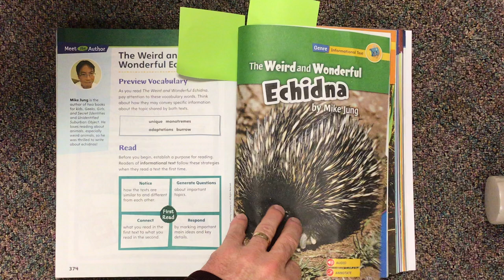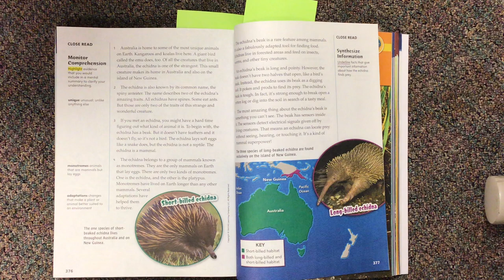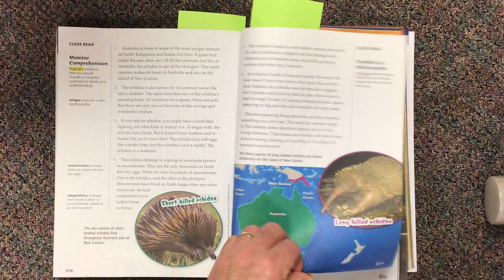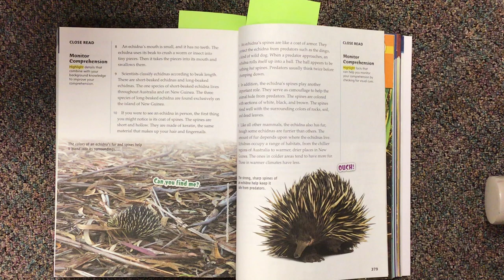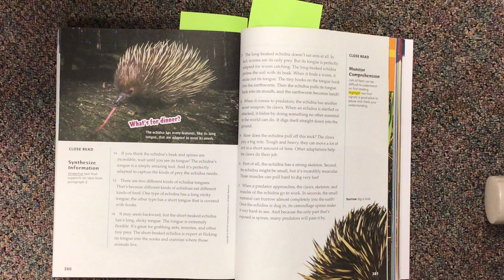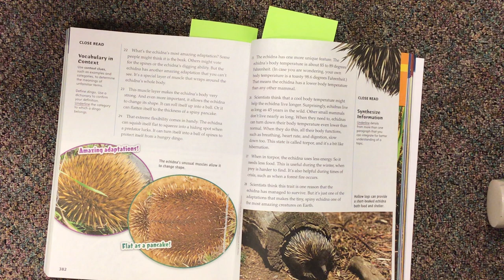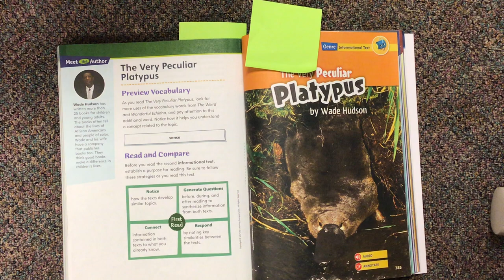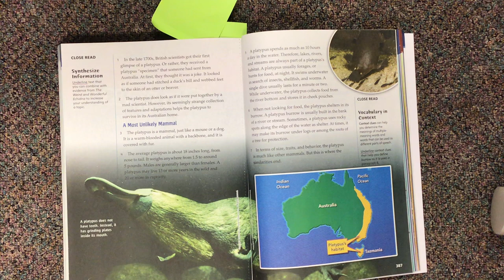The Weird and Wonderful Echidna